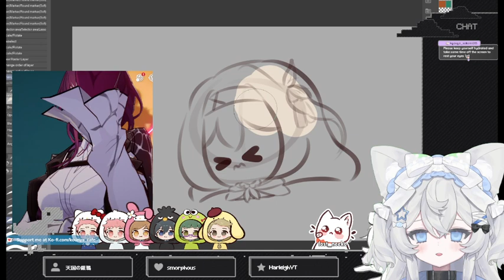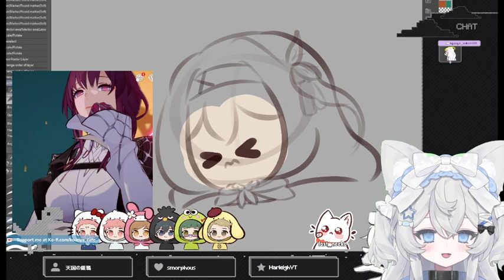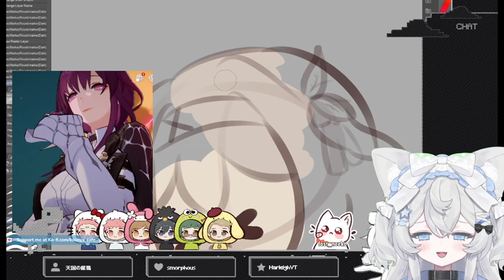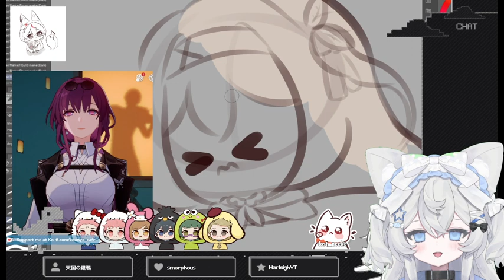【12/06/2024】🐱🌿 HSR main story quest in Penacony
Honkai Star Rail main story in HSR Penacony while chatting with viewers